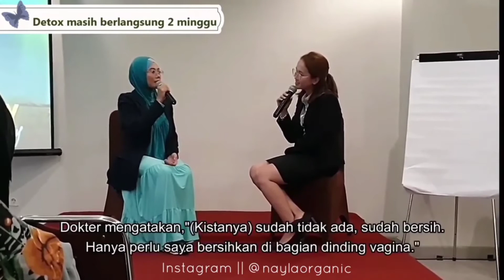Testimoni Melilea | Ibu Ida Nur W - Penderita Kista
Kenali Gejalanya,

Gejala utama kista adalah benjolan yang tumbuh pada bagian tubuh tertentu, yang letaknya tergantung kepada jenis kista yang dialami. Benjolan dapat di wajah, leher, dada, punggung, kulit kepala, telapak tangan, dan telapak kaki.

Ukuran benjolan sangat bervariasi, dan dapat disertai sejumlah gejala berikut

- Keluar darah atau nanah berbau tidak sedap dari benjolan.
- Kemerahan di kulit sekitar area kista.
- Infeksi yang memicu nyeri pada kista.
- Kaku atau kesemutan, terutama pada bagian tubuh yang ditumbuhi kista.
- Mual dan muntah.
- Demam.
- Pusing.

Jangan abaikan Kista terus berkembang. Cegah & sembuhkan dengan konsumsi Melilea Organik.